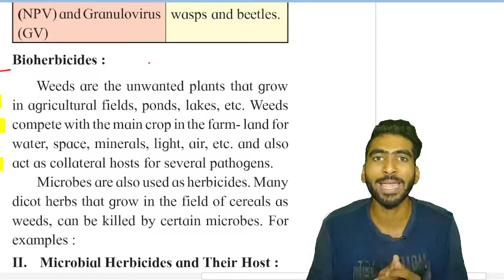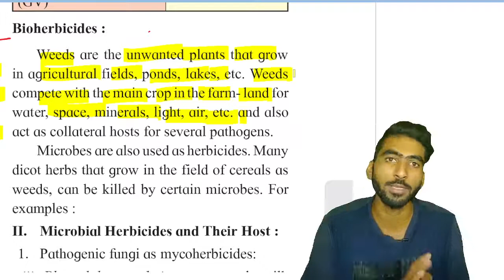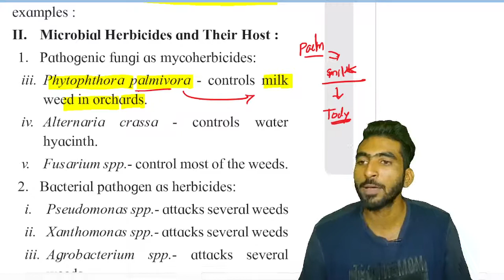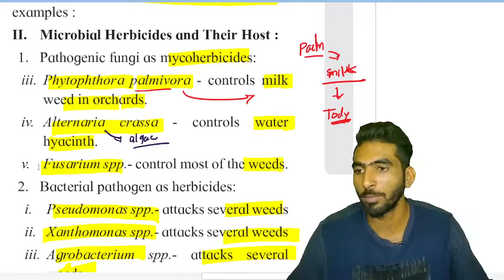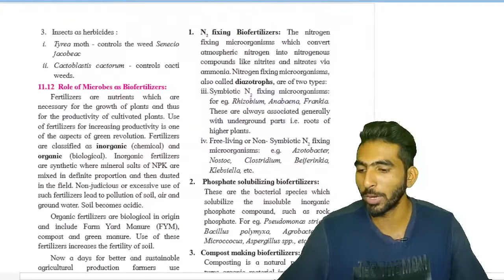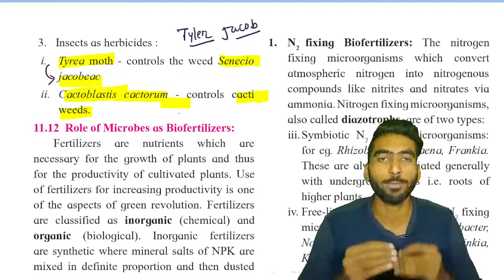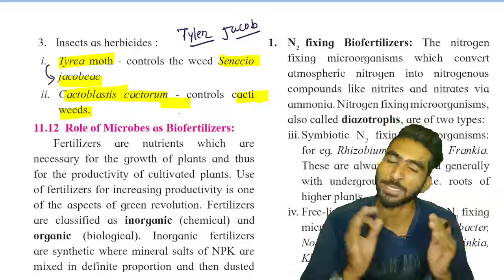Microbes as a herbicides || Part 11 Microbes in Human welfare class 12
in this video lecture we have explained about the use of microorganisms as a herbicides. here we have discussed about bacteria as an herbicide, fungi as a herbicide as well as some insect which is acting as a herbicide.

Maharashtra State board new syllabus